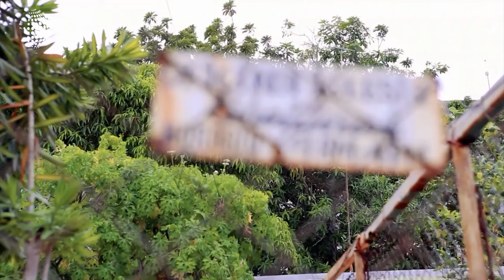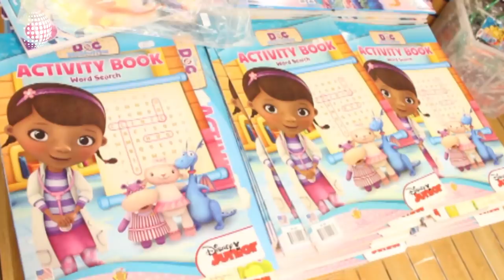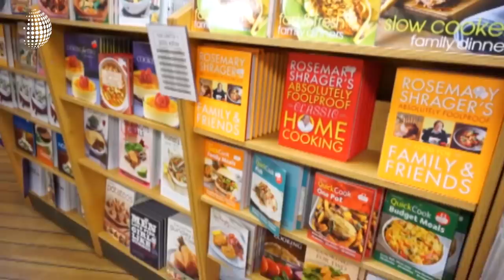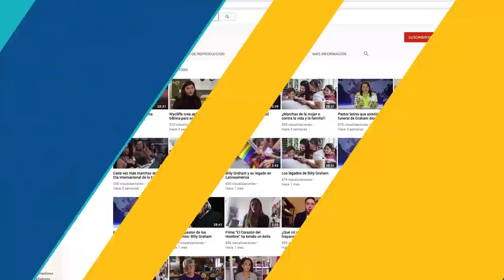¿Musulmán en el poder en El Salvador?, desastres en Latinoamerica y mucho más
Nuestro titulares de esta semana:

-Tras 30 de años de bipartidismo un hombre de de ascendencia musulmán asume el poder en El Salvador, ¿cómo impactará esto la libertad religiosa?

-Brasil, Cuba y Argentina han sido afectados por desastres naturales, ¿qué ha hecho la iglesia? se lo contamos en esta edición